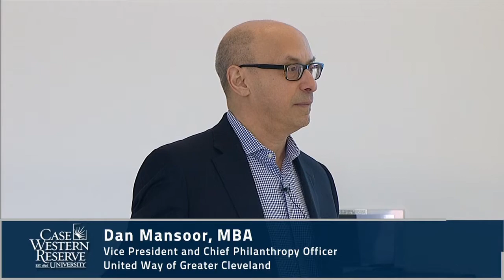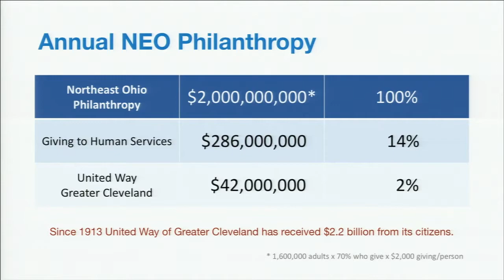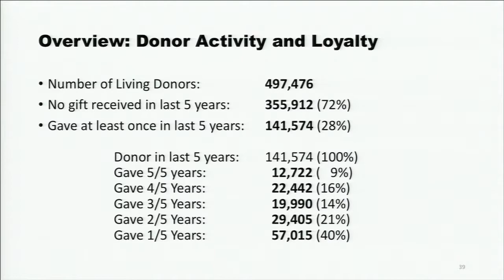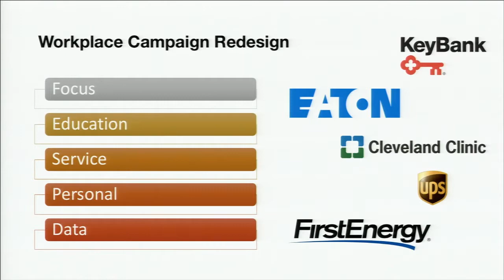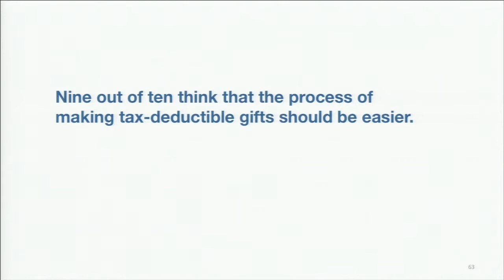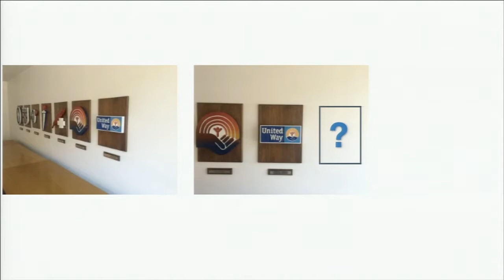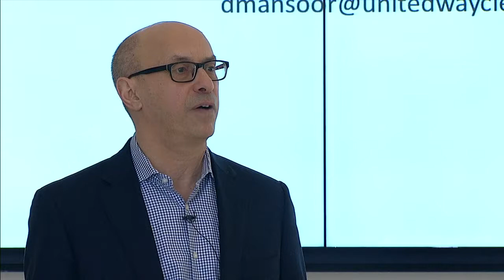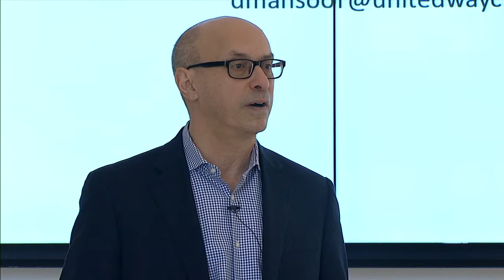MOVING FAST AFTER 100 YEARS: THE TRANSFORMATION OF FUNDRAISING AT UNITED WAY OF GREATER CLEVELAND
Dan Mansoor, VP of Resource Development and Chief Philanthropy Officer at United Way of Greater Cleveland
Mandel School Noble Commons

As a part of the Strategies in Social Investment 2018 series Dan Mansoor, VP of Resource Development and Chief Philanthropy Officer at United Way of Greater Cleveland, will be giving a talk titled “Moving Fast after 100 Years: The Transformation of Fundraising at United Way of Greater Cleveland” on Thursday, March 22, 2018 from 12:45-2:15 pm in the Mandel School Noble Commons or via Livestream. A light lunch will be provided and the event in free. Students can recieve 1.5 PD hours.

“Change is hard – especially with 104 years of inertia, but the United Way of Greater Cleveland is in the midst of a dramatic shift in how it does the “business of fundraising” – rebranding, reorganizing, retooling. While the transformation is not complete, come hear this local case study that demonstrates how to plan, inspire, and execute change in real time, by focusing on people, data, and creativity.degree in Operations Research and his Master’s in Business Administration.”